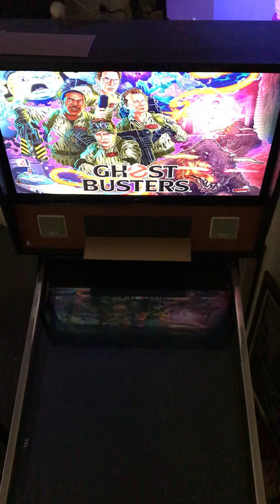January 31, 2020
Ghostbusters virtual pinball